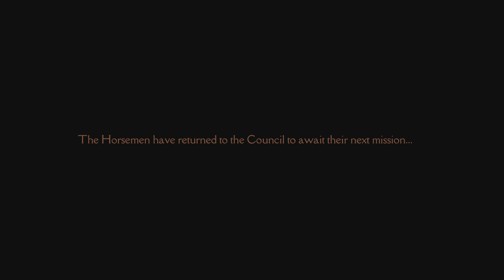Darksiders Genesis_First time game play